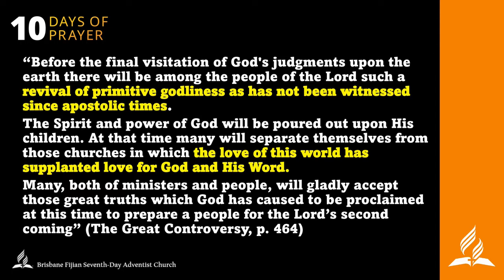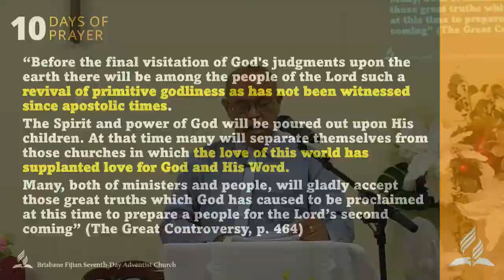Day 2 - The Everlasting Gospel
Brisbane Fijian SDA Church
10 Days of Prayer - Day 2..
Speaker: Mr Kinman Wong